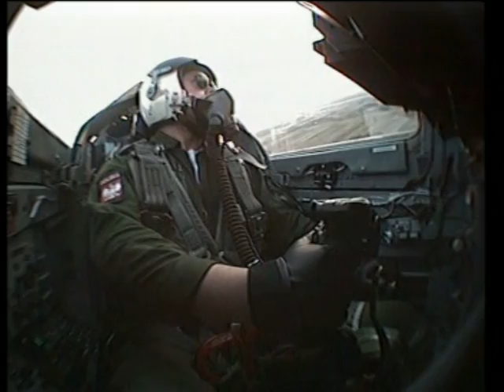Mig-29 Fulcrum in Polish Air Force Danger Zone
Polish Air Force